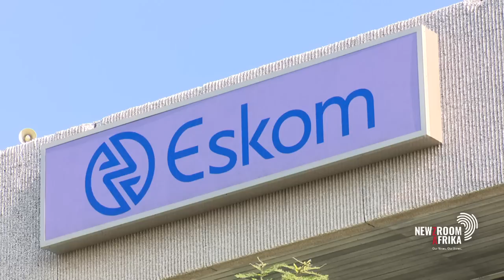Minister Gwede Mantashe responds to calls for his sacking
Energy and Mineral Resources Minister Gwede Mantashe has responded to
calls for him to be sacked as the country deals with the energy
crisis.

Calls have been mounting from several organisations as Eskom continues
to roll out various stages of loadshedding.

Mantashe spoke to Athi Mtongana earlier.